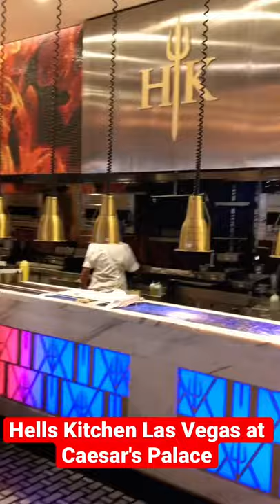The Coolest Dinner Experience in Vegas - Hell's Kitchen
These are the 10 Best Hotels in Las Vegas to consider for your next Stay:

Welcome to Hells Kitchen Las Vegas at The Caesars Palace.

Ever since I saw for the firtst time this show in 2005 I became a Big Fan of this Reality TV show. So It was a great experience for me to try this Hells Kitchen Experience even if its not the Original one from California, still it brings the vibe and the Food is Extraordinary.

For Starter I got the Lobster Risotto and it was totally Worth it. As a Huge Fan of Risotto this dish was Fabulous and a good way to start this experience. Then we had the famous Beef Wellington which is Gordon Ramsay's most popular plate. Normally I dont have a medium- rare Steak but my God this was EXTRAORDINARY.

Last but not least and based on an English Dessert we had the Sticky Toffee Nut and for me Dessert will always be the highlight of any good restaurant and this one didn't disappoint. It reminded me of a Volcano/warm Lava cake